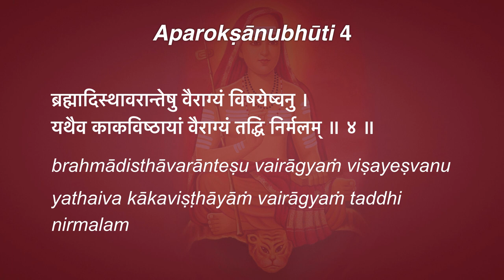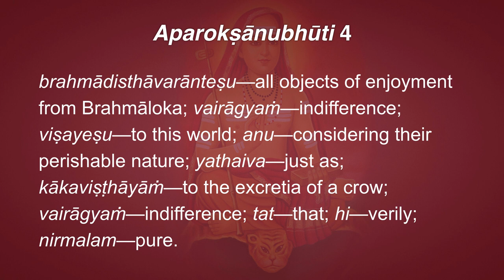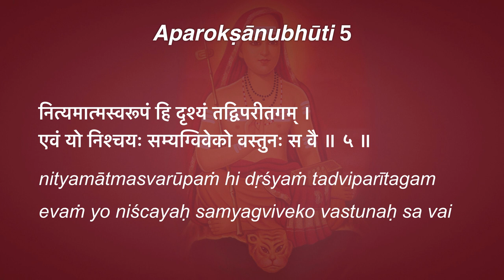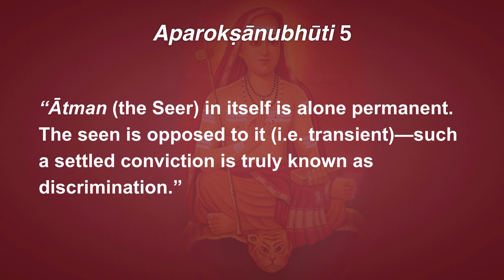Aparokṣānubhūti 4–5: Vairāgya & Viveka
4. “Indifference to all objects of enjoyment from the realm of Brahmā to this world, in view of their perishable nature—just like the indifference with which one treats the excreta of a crow—is verily called pure vairāgya.”

5. “Ātman (the Seer) in itself is alone permanent. The seen is opposed to it (i.e. transient)—such a settled conviction is truly known as discrimination.”